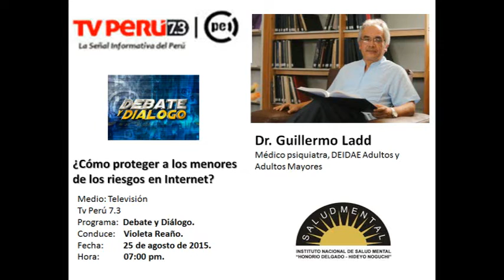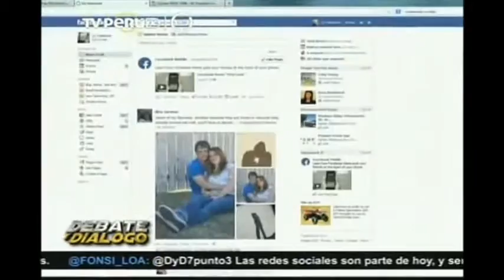¿Cómo proteger a los menores de los riesgos en internet?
El Dr. Guillermo Ladd, médico psiquiatra del Instituto Nacional de Salud Mental “Honorio Delgado - Hideyo Noguchi" se pronuncia sobre qué pueden hacer los padres frente a los riesgos que se exponen los menores que frecuentan redes sociales e internet  y que podrían ser víctimas de pedófilos y abusadores sexuales.

Normalmente los niños son vulnerables a estos abusos, sobre todo si alguien tiene poder sobre estos menores. Estas situaciones de peligro de abuso sexual se da no solo a través de los contactos vía internet sino también, en la vida cotidiana

Probablemente e inicialmente el niño no se de cuenta sobre a qué se expone cuando es contactado por un pedófilo. Cuando ya existe abuso sexual el cambio psicológico en el menor abusado es notorio, tienen dificultades para el rendimiento escolar, problemas para dormir normalmente, cambios bruscos de estado anímico, se tornan agresivos,  violentos.

La intención, la seducción del pedófilo puede no ser percibido en inicio por el niño y no se da cuenta del peligro al que se expone. Puede, más adelante  ser  chantajeado aprovechando la vergüenza del menor por haber hecho algo o ser inducido a tener vergüenza y ser víctima del acosador o del abusador.

El Dr. Guillermo Ladd recomienda que los padres no pueden ni deben ignorar  de lo que pasa con su hijo, deben estar supervisando, deben estar al tanto de las amistades, deben tener los filtros suficientes en internet para evitar que una acosador de estos se incluya en la lista de los correos de las amistades.

Medio: Tv Perú 7.3
Programa: Debate y Diálogo
Entrevistadora: Violeta Reaño
Fecha: 25 de agosto de 2015.
Declaraciones vía telefónica.